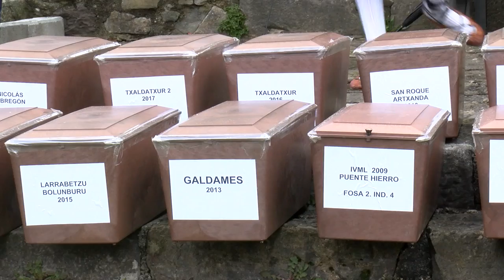1936ko Gerran desagertutako 24 lagunen gorpuzkien hobiratzea, Elgoibarren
| 1936ko Gerrran desagertutako 24 pertsonen gorpuzkiak lurperatu dituzte Elgoibarren.